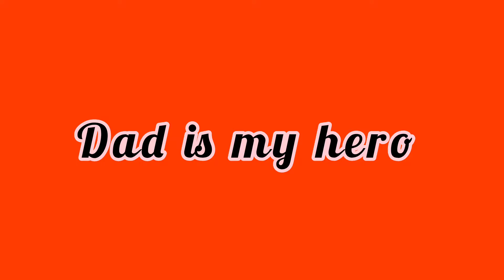Types of father and son Alaparaikal அலப்பறைகள் | Rasi million